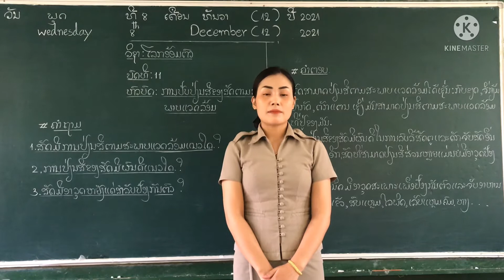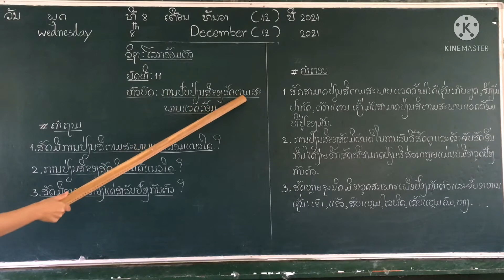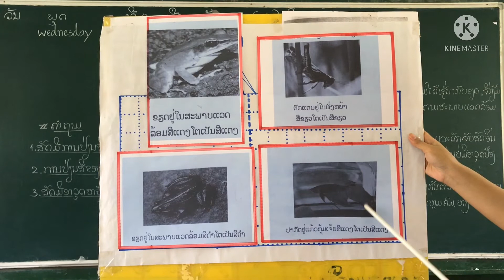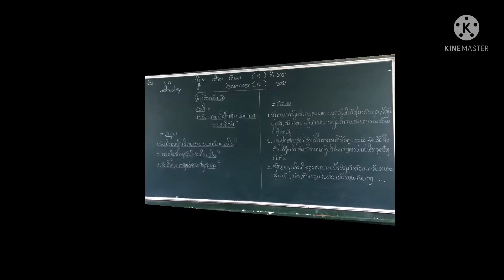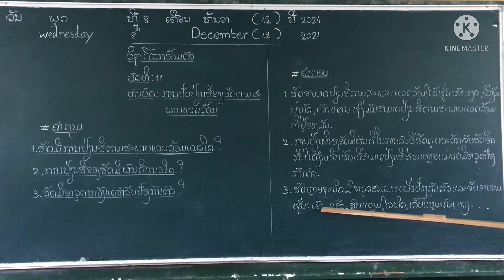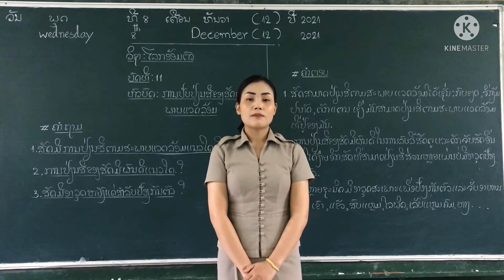ປ.4 ວິຊາ: ໂລກອ້ອມຕົວ ບົດທີ 11ຫົວບົດ:​ ການປັບປ່ຽນສີຂອງສັດຕາມສະພາບແວດລ້ອມ ສອນໂດຍ: ສາວຄູເຕາະ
ປ.4 ວິຊາ: ໂລກອ້ອມຕົວ ຫົວບົດ:​ ການປັບປ່ຽນສີຂອງສັດຕາມສະພາບແວດລ້ອມ ສອນໂດຍ: ສາວຄູເຕາະ
ຂໍອາໄພລ່ວງໜ້າຫາກເກີດຂໍ້ຜິດພາດ
ຂໍຂອບໃຈນ້ອງນັກຮຽນທີ່ຕິຕາມຮັບຊົມ